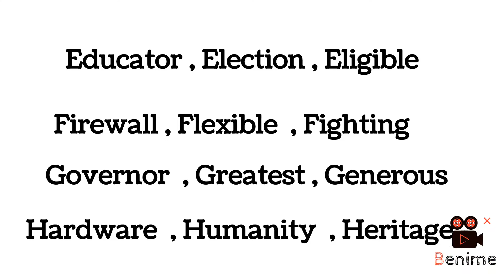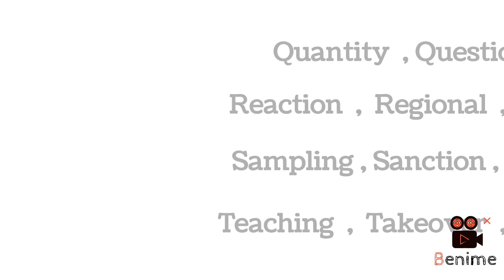Eight letter words in english✍✍✍✍ 8 letter words✍✍